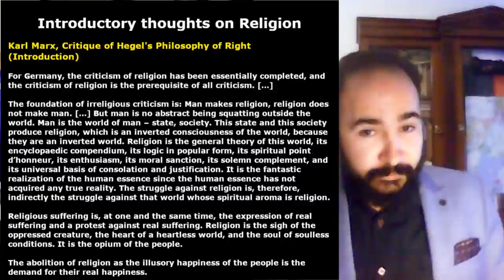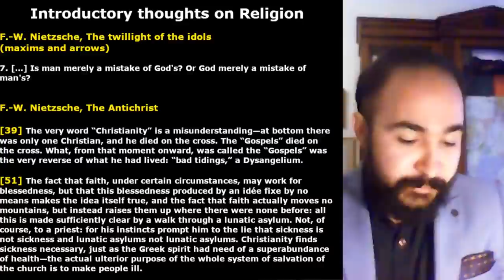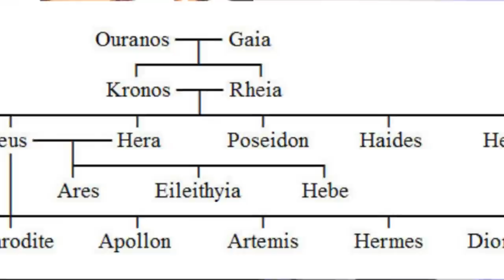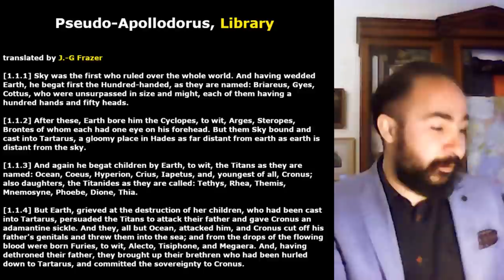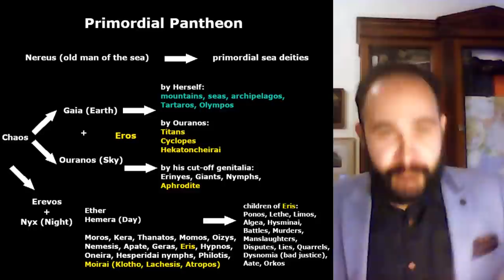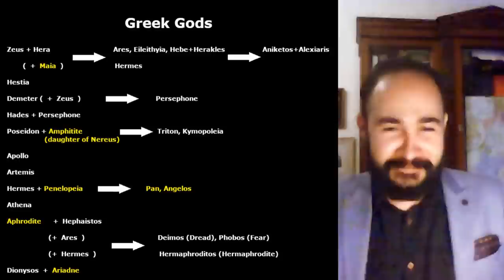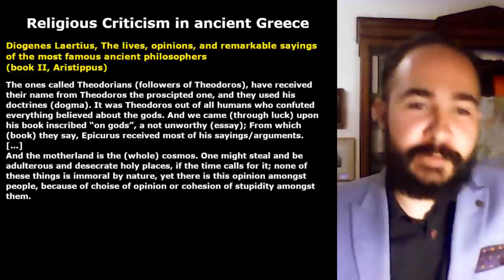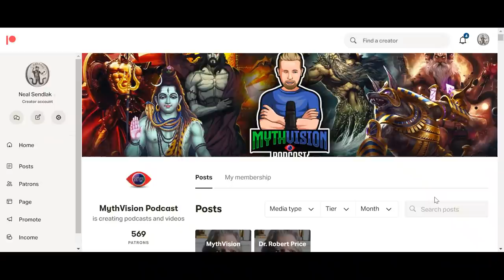Greek Gods & Goddesses Explained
Dimos-Adonis Vryzas is a philosopher. He holds a BA in Philosophy from the university of Patras and a MA in Philosophy and Law from the university of Bristol.

Greek Mythology is the body of myths and teachings that belong to the ancient Greeks, concerning their gods and heroes, the nature of the world, and the origins and significance of their own cult and ritual practices. It was a part of the religion in ancient Greece and is part of religion in modern Greece and around the world, known as Hellenismos. Modern scholars refer to and study the myths in an attempt to throw light on the religious and political institutions of Ancient Greece and its civilization, and to gain understanding of the nature of myth-making itself.

Greek mythology is explicitly embodied in a large collection of narratives, and implicitly in Greek representational arts, such as vase-paintings and votive gifts. Greek myth attempts to explain the origins of the world, and details the lives and adventures of a wide variety of gods, goddesses, heroes, heroines, and mythological creatures. These accounts initially were disseminated in an oral-poetic tradition; today the Greek myths are known primarily from Greek literature.

The oldest known Greek literary sources, Homer's epic poems Iliad and Odyssey, focus on events surrounding the Trojan War. Two poems by Homer's near contemporary Hesiod, the Theogony and the Works and Days, contain accounts of the genesis of the world, the succession of divine rulers, the succession of human ages, the origin of human woes, and the origin of sacrificial practices. Myths are also preserved in the Homeric Hymns, in fragments of epic poems of the Epic Cycle, in lyric poems, in the works of the tragedians of the fifth century BC, in writings of scholars and poets of the Hellenistic Age, and in texts from the time of the Roman Empire by writers such as Plutarch and Pausanias.

Archaeological findings provide a principal source of detail about Greek mythology, with gods and heroes featured prominently in the decoration of many artifacts. Geometric designs on pottery of the eighth century BC depict scenes from the Trojan cycle as well as the adventures of Heracles. In the succeeding Archaic, Classical, and Hellenistic periods, Homeric and various other mythological scenes appear, supplementing the existing literary evidence. Greek mythology has had an extensive influence on the culture, arts, and literature of Western civilization and remains part of Western heritage and language. Poets and artists from ancient times to the present have derived inspiration from Greek mythology and have discovered contemporary significance and relevance in the themes.